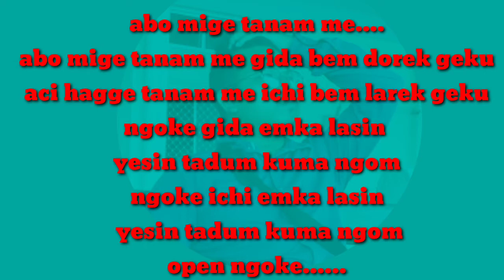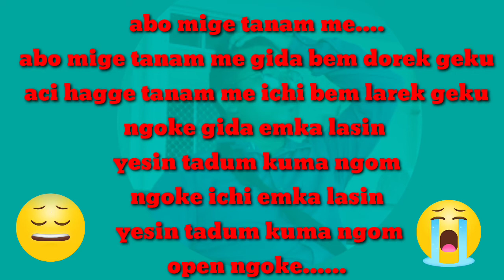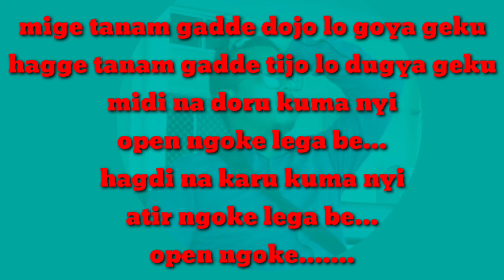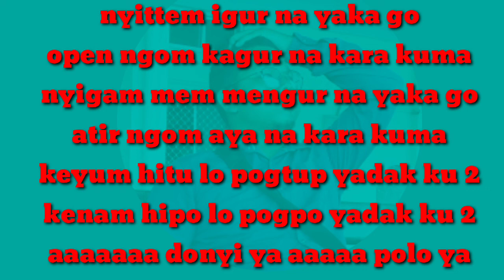open ngoke song with lyrics